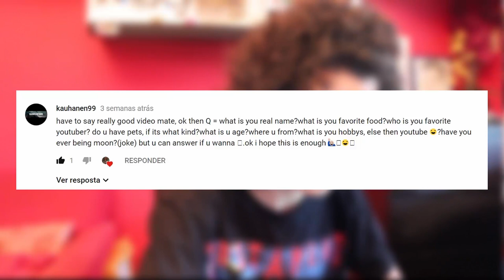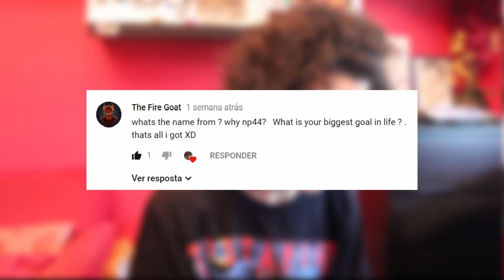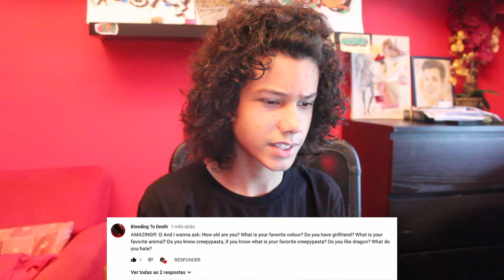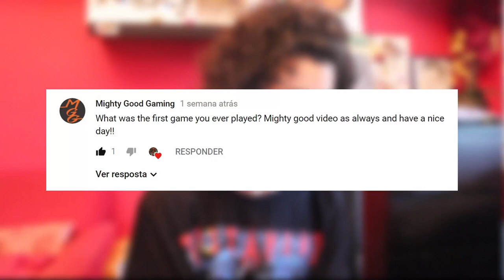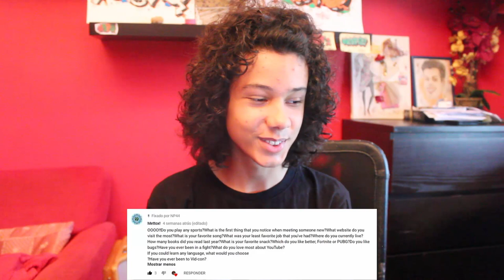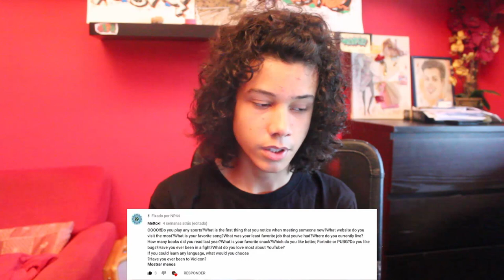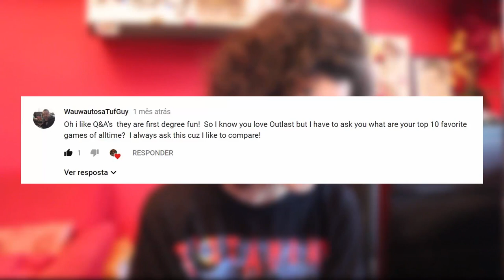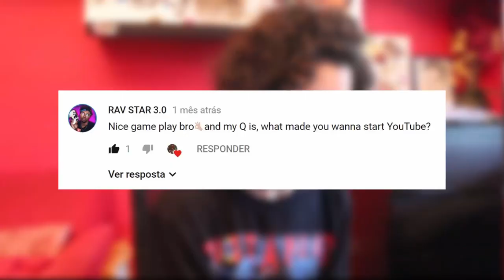Q&A PART 1! Outlast- Bugs and Glitches |#15| Extreme Trolling Chris Walker ‹ NP44 ›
What´s up my friends, it´s NP, and welcome to another video on the channel, and today as you can see on the title, i bring another outlast bugs and glitches episode but before that, i bring the first part of the QnA :)
(1st facecam video) QnA Part 1 VIDEO RECORDED AT June 22 of 2018
(2nd facecam video) VIDEO about the gameplay bringed today RECORDED AT June 23 of 2018
GAMEPLAY RECORDED AT January 23rd of 2017
3514